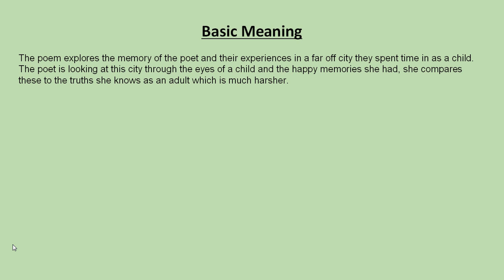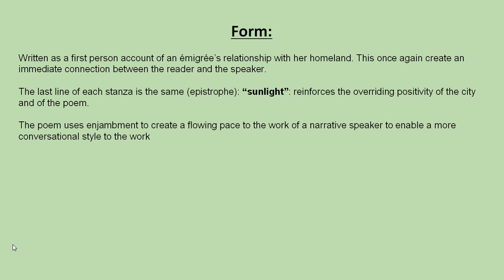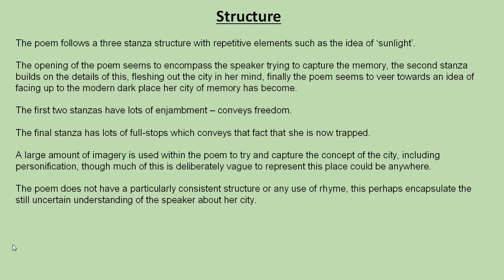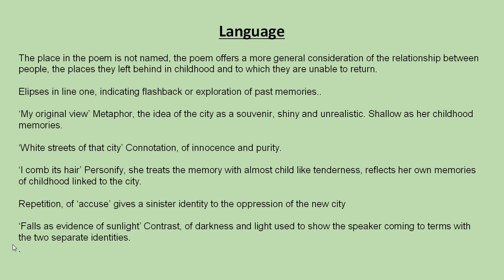Full mark analysis of The Emigree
Here is everything you need to know in order to achieve full marks for The Emigree by Rumens.

This videos outlines all the form, structure, language and context you will need in order to achieve perfect marks in your exam.